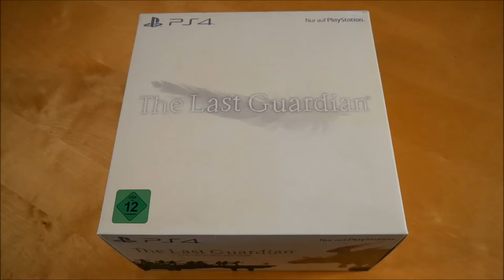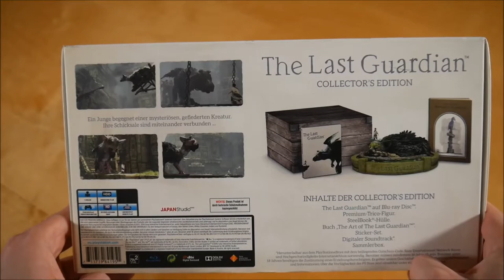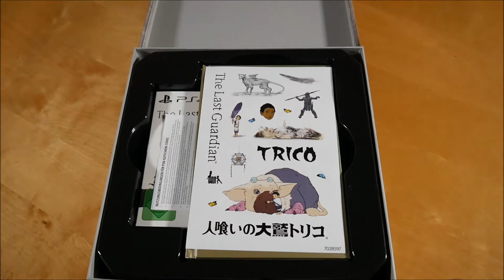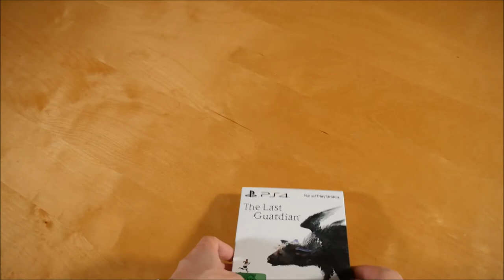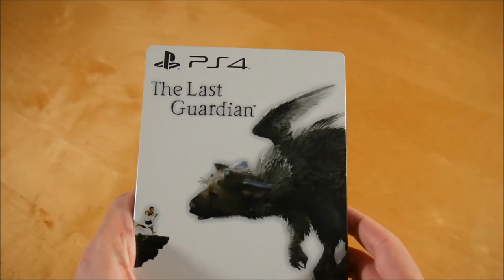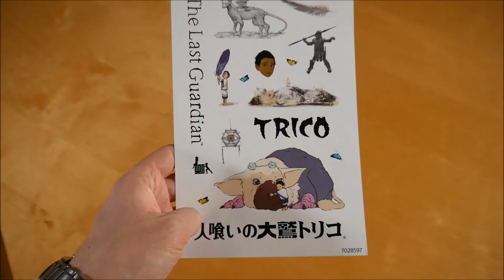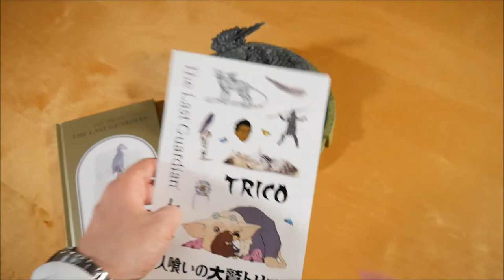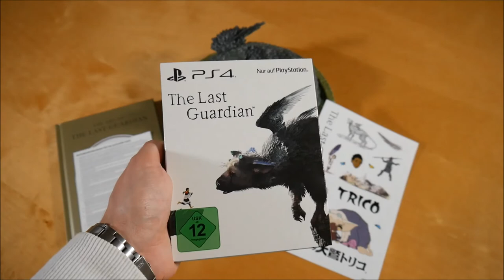The Last Guardian Collectors Edition Unboxing German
In diesem Video zeige ich euch die The Last Guardian Collectors Edition.

✘►GAME INFOS
Kaufpreis: ? €

The Last Guardian Box Inhalt:
- Spiel (Steelbook)
- Artbook
- Statue
- Sammlerbox
- Soundtrack Download Code
- Stickerbogen

The Last Guardian Info:
Das Spiel erschien am 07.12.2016 über Sony Interactive Entertainment.